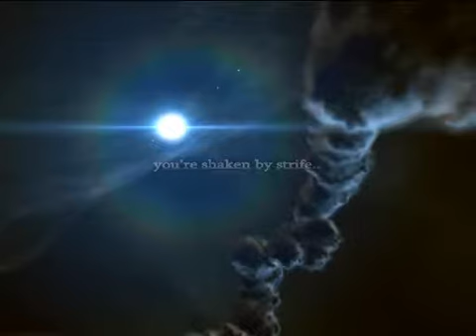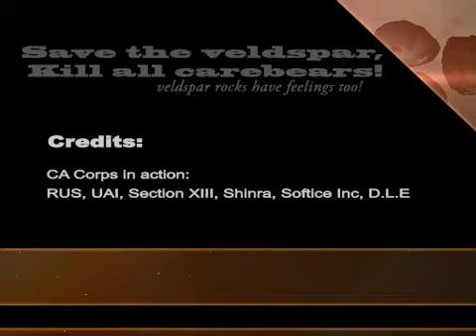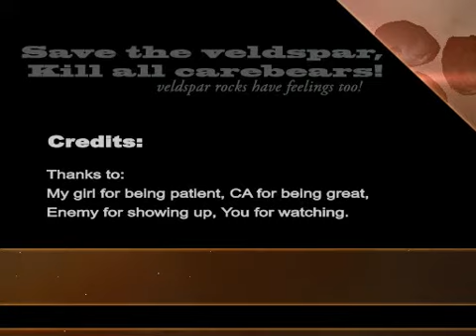Edited fraps by MAXSuicide from 20060114